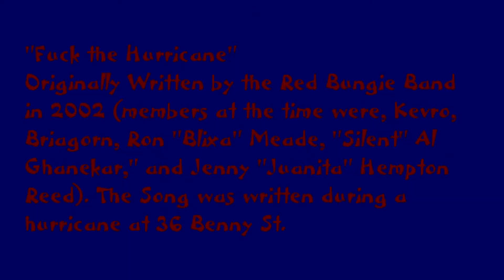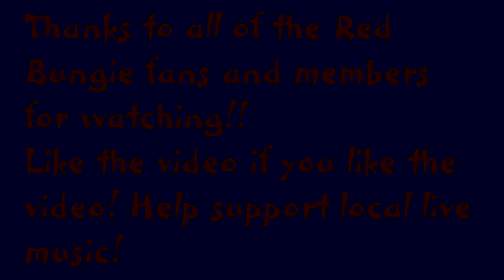F*ck the Hurricane 02-2011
This is one of the oldest Red Bungie Songs in existence and one of the only classic songs written by the original Red Bungie Band members, including Silent Al, Blixa aka Ron Meade, Jenny, Kevro and Briagorn. The end got cut off by the camera running out of memory but most of the song is on there.